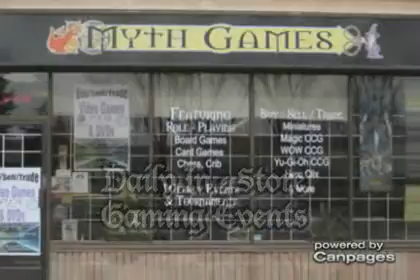Myth Games - (403)769-1909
Myth Games
Suite 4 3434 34 Ave NE , Calgary, AB, T1Y6X3